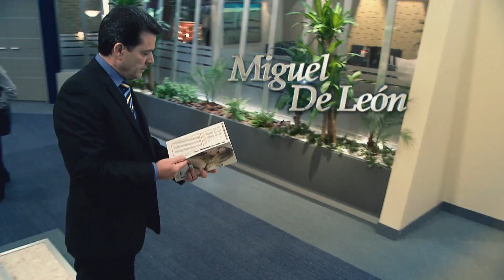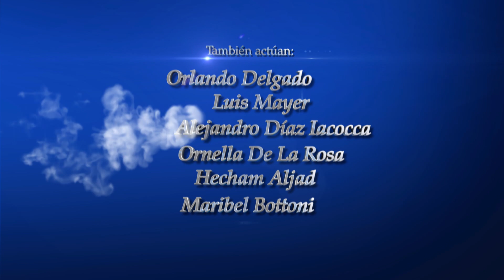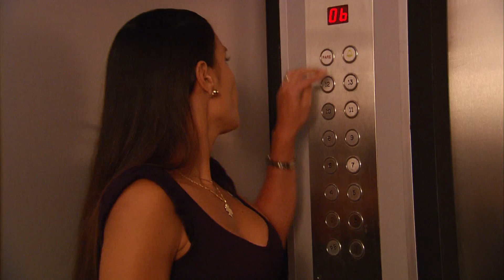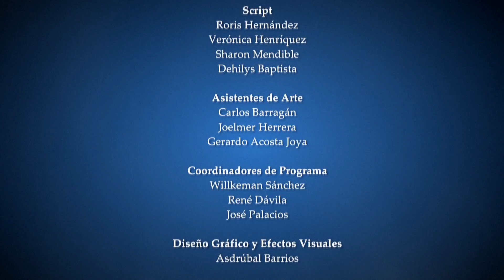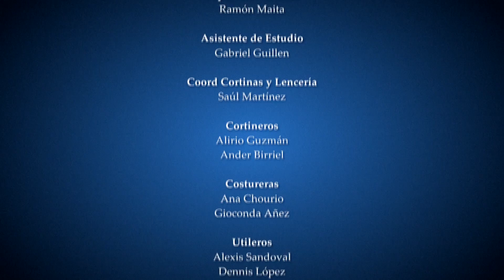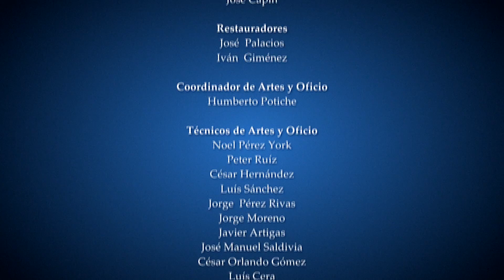Amour secret... les raisons du coeur Episode 59